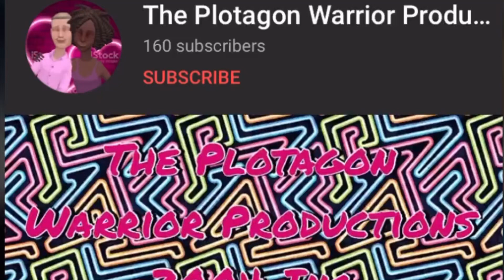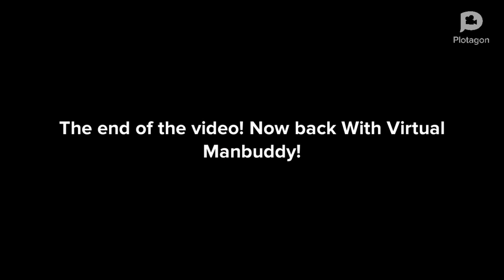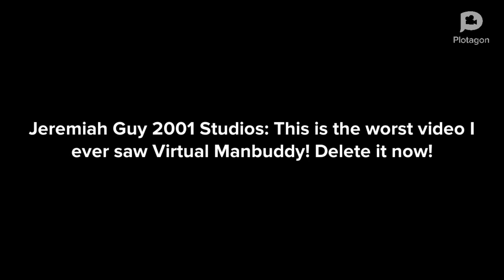Virtual Manbuddy Makes a Grounded Video Out Tiffy Toons/Grounded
This video was Requested By Tiffy Toons

Anyways